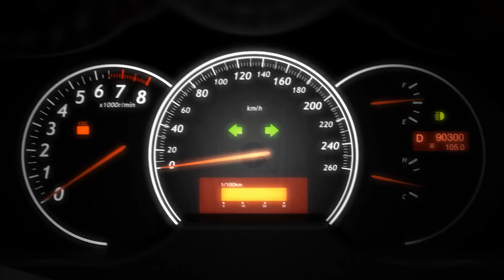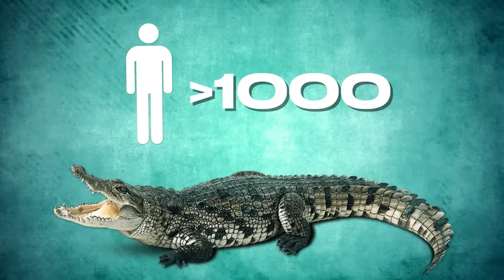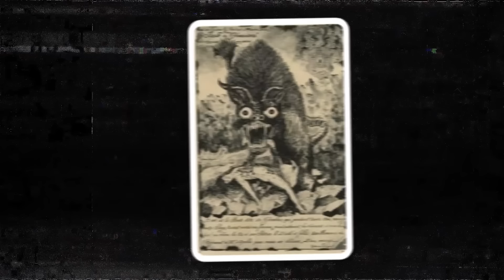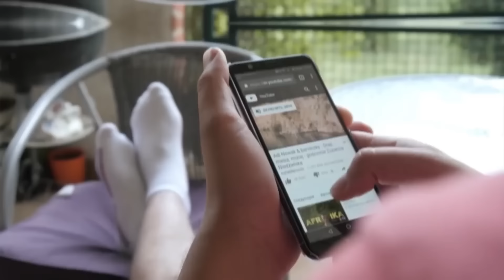100 Incidentes com Crocodilos que Você Não deveria Assistir Sozinho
100 Incidentes com crocodilos que você não deveria assistir sozinho